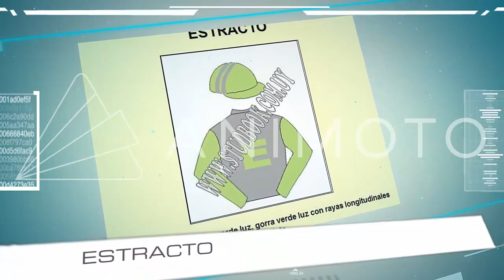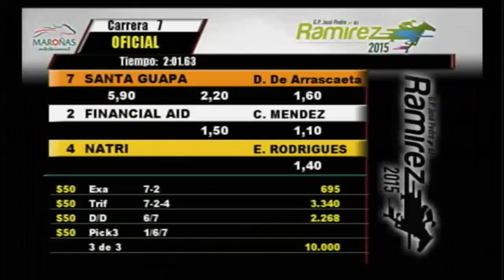SANTA GUAPA G.P.Cuidad de Montevideo, Relato Vicente Batista!